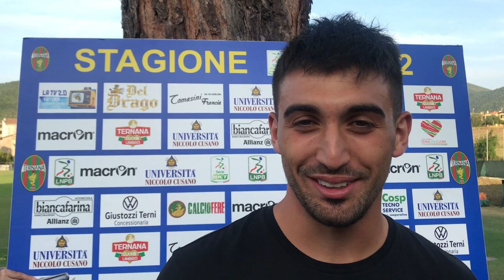Le prime parole in rossoverde di Christian Capone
Christian Capone, nuovo attaccante della Ternana, parla al termine del primo allenamento con i nuovi compagni di squadra